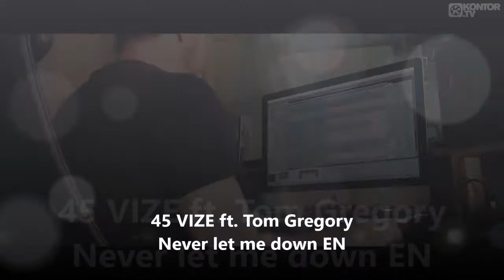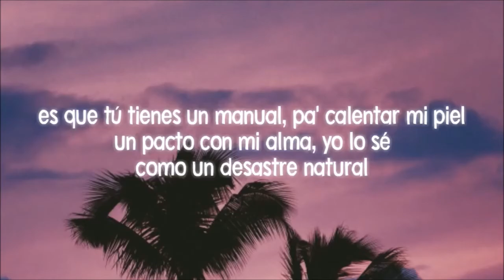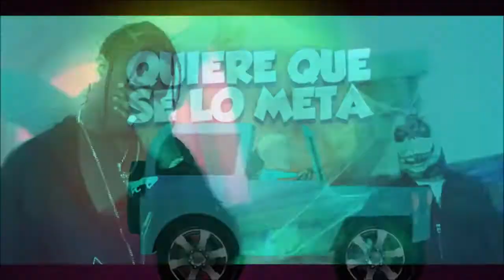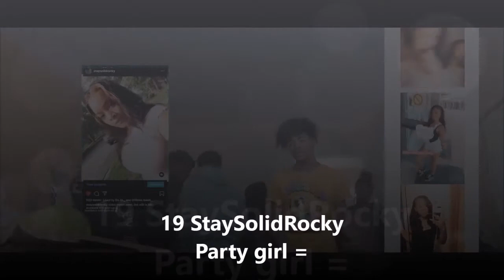Top 50 EU spotify charts WEEK 26 2020